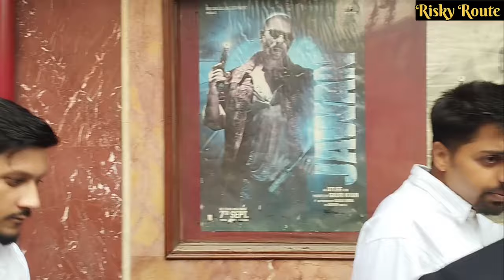Stree 2 First day first show movie review| stree 2 movie public Reaction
stree 2 movie public reaction